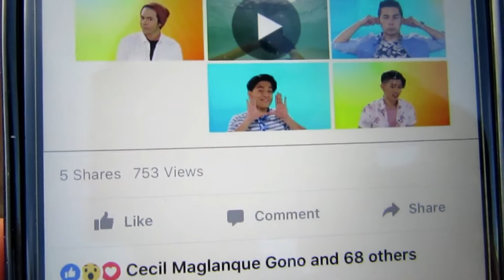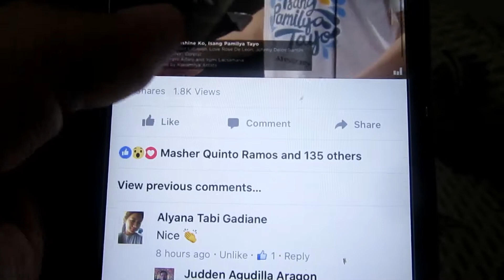Simple Kaarawan ni Tita Gigi (April 23 24, 2017) Buhay sa Quezon Province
Camera Used: Canon CANON G7X / Iphone 6 plus / Go Pro Hero 4